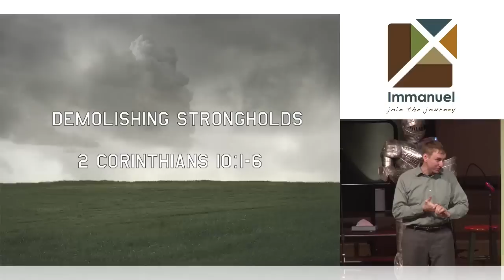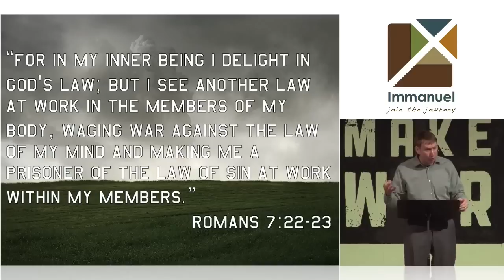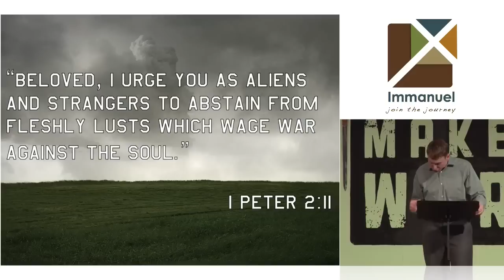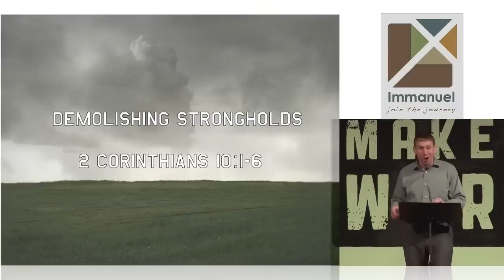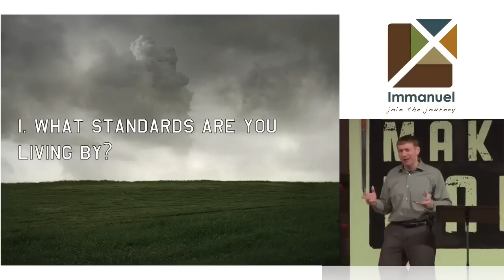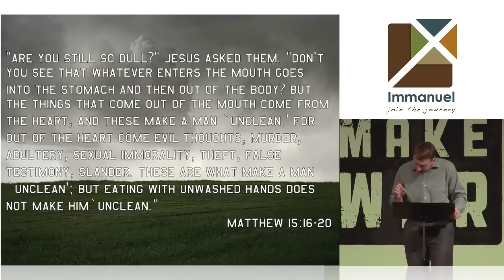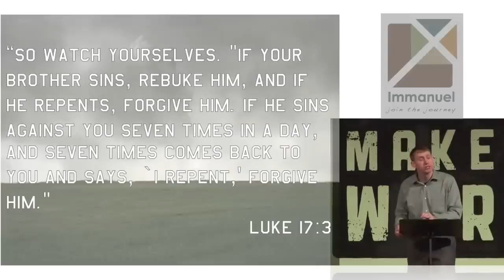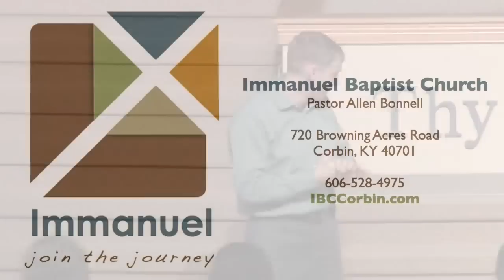March 17, 2013 Morning Service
Make War Sermon Series
Week 3:  Demolishing Strongholds
2 Corinthians 10:1-6